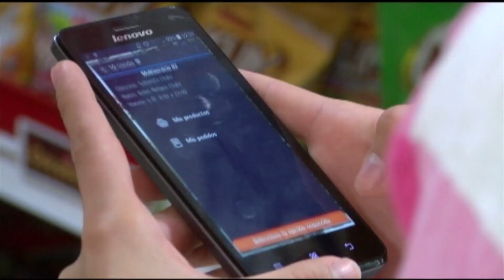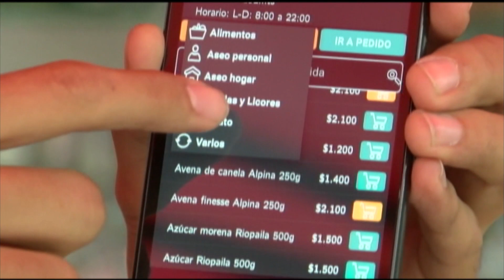Aplicación para tiendas a domicilio [Noticias] - TeleMedellin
La aplicación dispone de un GPS que hace un rastreo de alrededor 500m a la redonda, donde las personas podrán buscar en ese límite la tienda más cercana que dispone de ese servicio.